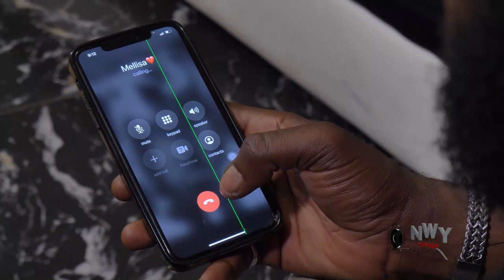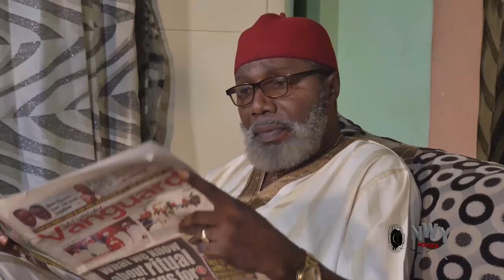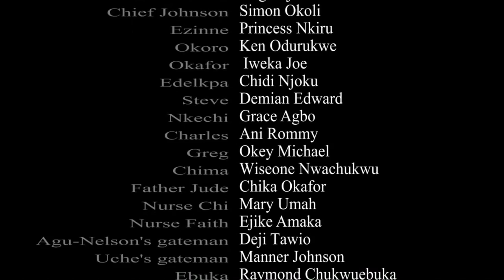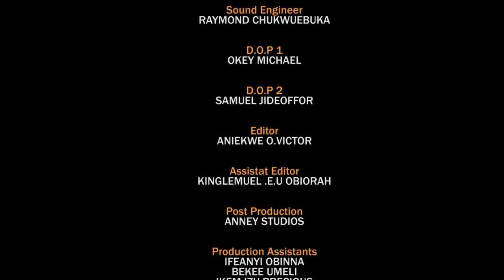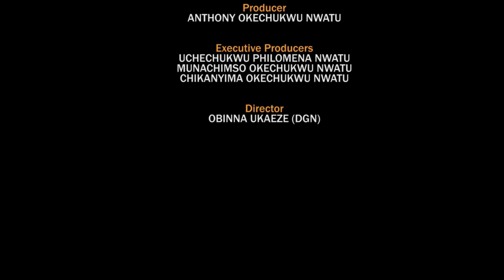The Girl Helped The Poor Beggar With Money Not Knowing He Is Only Acting To Find True Love - Jerry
MOVIE TITTLE:::
STARRING::: JERRY WILLIAMS & MARY IGWE
COMPANY'S NAME::: PHILMOND
YEAR::2022